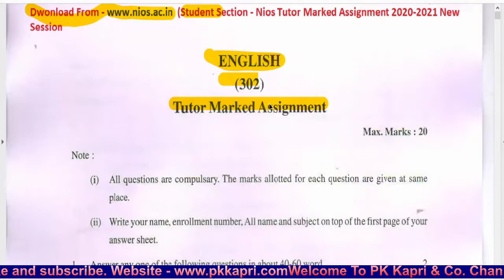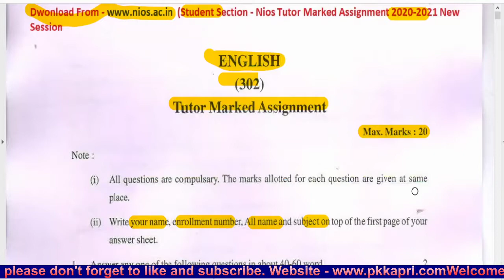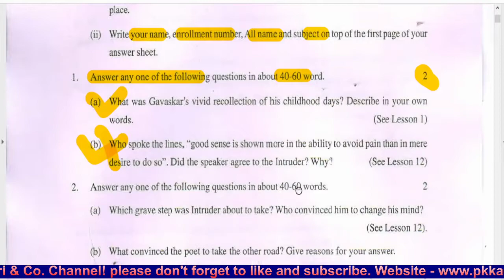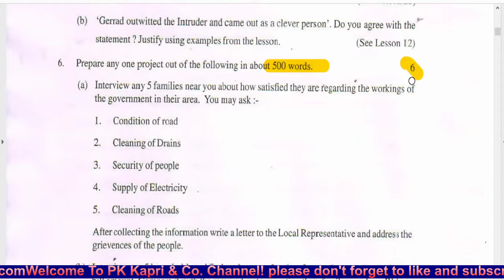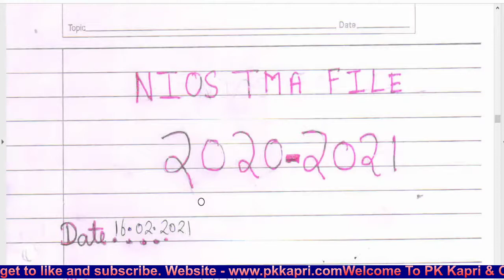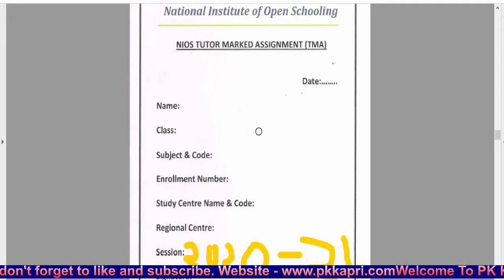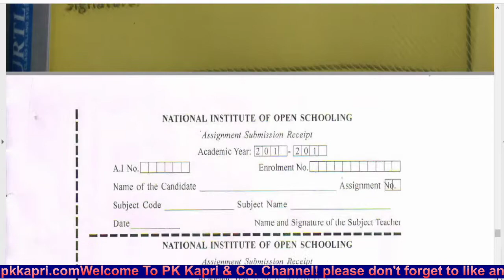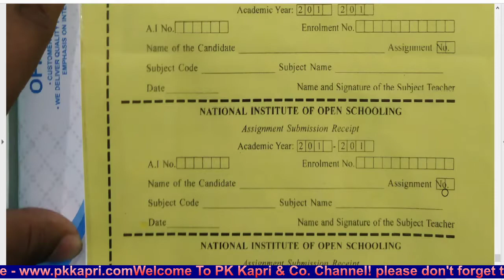NIOS | How To Make NIOS TMA File | Complete Information with New Solved Nios Sample File 2022-2023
NIOS | How To Make NIOS TMA File | Complete Information with New Solved Nios Sample File 2022-23 | 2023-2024 & Onwards Session.
Nios Solved Assignments Reference Materials for 10th and 12th Class - Tutor Marked Assignment Download Current Year Nios Solved Assignment (TMA) Tutor Marked Assignments - To Download in Pdf Format